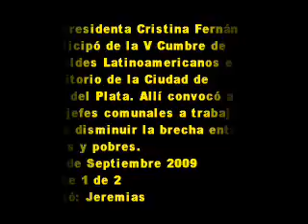02 de septiembre 2009 1 Inauguración de la V Cumbre de Alcaldes Latinoamericanos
participó de la V Cumbre de
Alcaldes Latinoamericanos en el
Auditorio de la Ciudad de
Mar del Plata. Allí convocó a
los jefes comunales a trabajar
para disminuir la brecha entre
ricos y pobres.
 02 de Septiembre 2009
parte 1 de 2
Editó: Jeremias